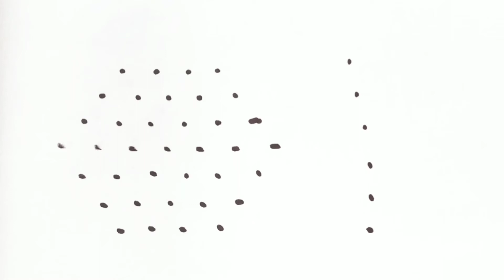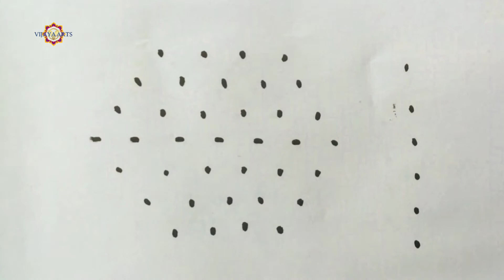2 easy latast daily kolams (7×4) dots | simple Easy rangoli | big rangoli | small rangoli | 2762